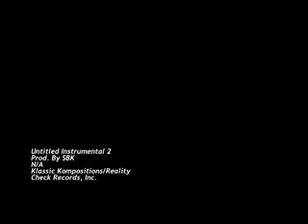Untitled Instrumental (SBK 22)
Untitled Instrumental
Prod. By SBK
N/A